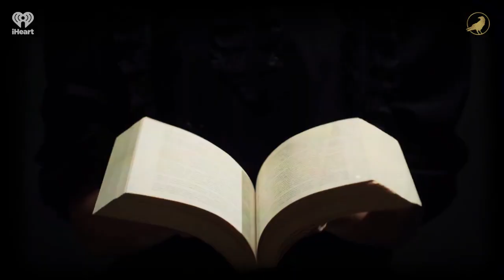Ep 572: Merry Money | AARON MAHNKE'S CABINET OF CURIOSITIES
Our holiday-themed tales are a little thin today, but that doesn't mean they don't have value.